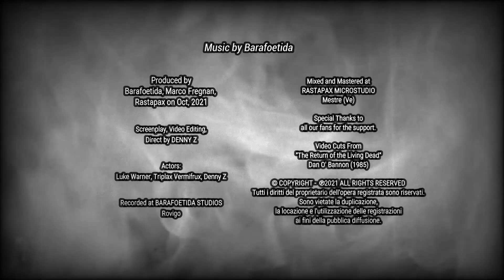Barafoetida - Dancing in the Graveyard - Prod Rastapax Records (uncensored video)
La notte di Halloween sta arrivando e noi siamo pronti per suonare e far ballare tutti...Dove? Nel cimitero,ovviamente!
''Dancing In The Graveyard'' è il nuovo singolo per Halloween dei Barafoetida.
Ascoltiamolo e andiamo a ballare tra lapidi e tombe sotto il chiaro della luna piena...BUON HALLOWEEN !!!

Halloween night is coming and we are ready to play and make everyone dance ... Where? In the cemetery, of course!
''Dancing In The Graveyard'' is the new single for Halloween by Barafoetida.
Let's listen to it and let's go dancing among tombstones and graves under the light of the full moon ... HAPPY HALLOWEEN !!!

Screenplay, Video Editing and Direct by DENNY Z
Actors: Luke Warner, Triplax Vermifrux, Denny Z
Video Cuts from "The Return of the Living Dead" Dan O' Bannon (1985)
Produced by Barafoetida, Marco Fregnan and Rastapax on Oct, 2021
Recorded at Barafoetida Studios, PortoViro (Ro)
Mixed and Mastered at Rastapax Microstudio, Mestre (Ve)
Special Thanks to all our fans for the support.